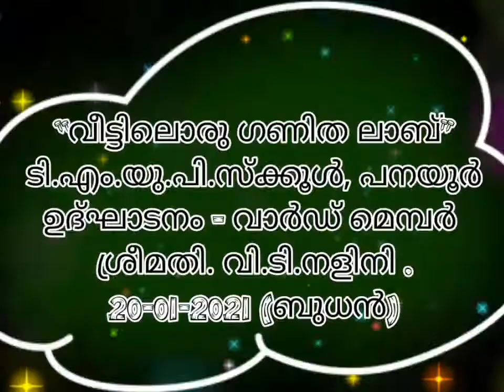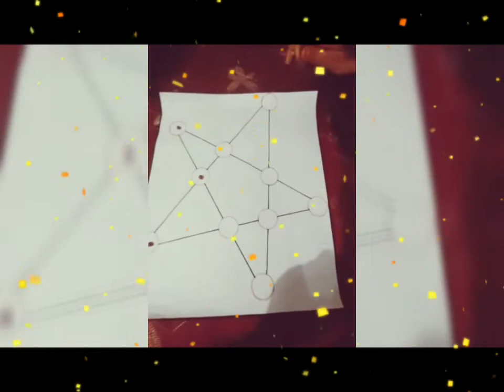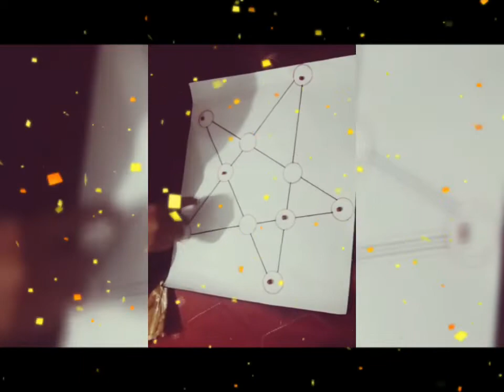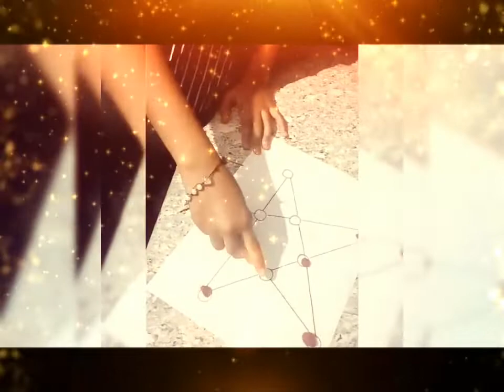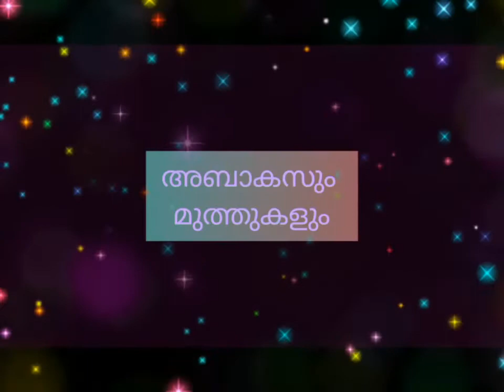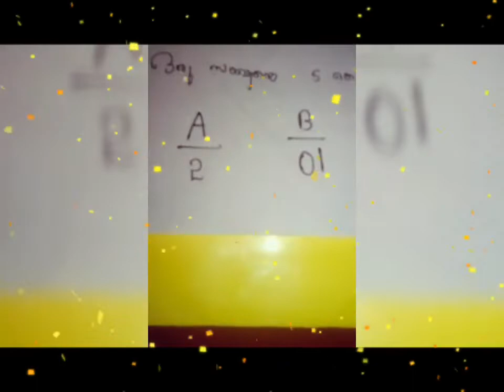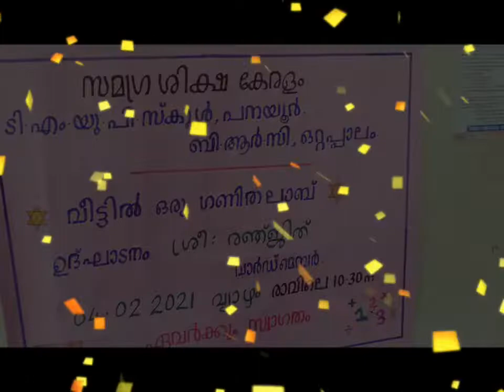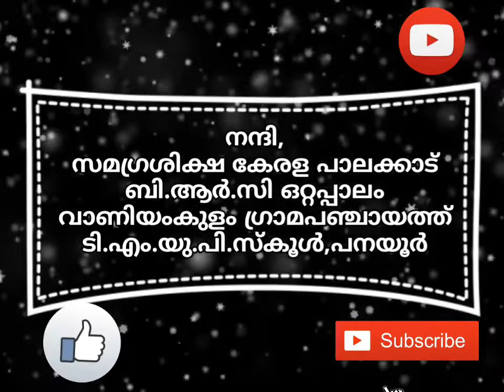*ടി.എം.യു.പി.സ്കൂൾ,പനയൂർ* *വീട്ടിൽ ഒരു ഗണിതലാബ്*